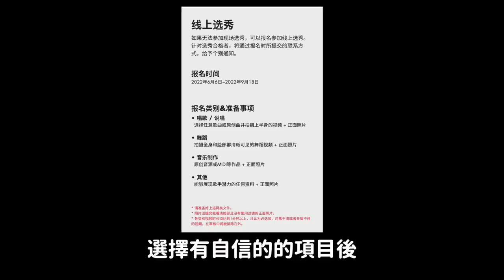AB6IX成員被爆肢體接觸照片韓網反應！/有愛豆夢想？BigHit全球徵選賽開始了｜劉在錫偷偷做的事情！DenQ